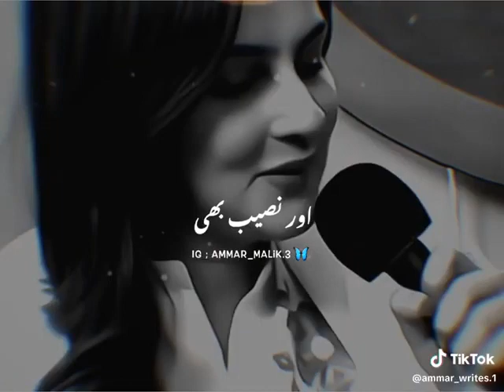aj_Ki_Achi_Baat_Shorts